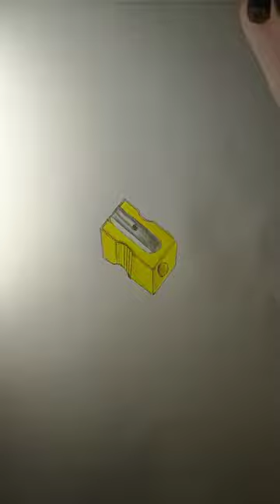Pencil sharpener drawing ☺️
Hey everyone! I'm Jarif Ahmmed. Welcome to "BD ART ARENA" youtube channel.

Colour pencil: Pencil sharpener drawing.

My drawing materials:
1.Colour pencil (Petra)
2.Pencil (Petra 2B)
3.Eraser
4.Ruler
5.Drawing paper